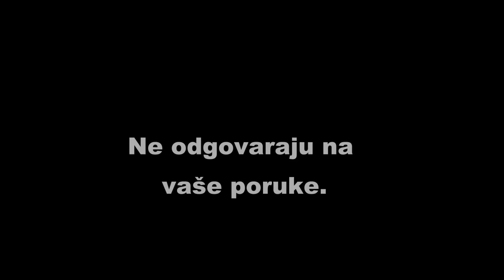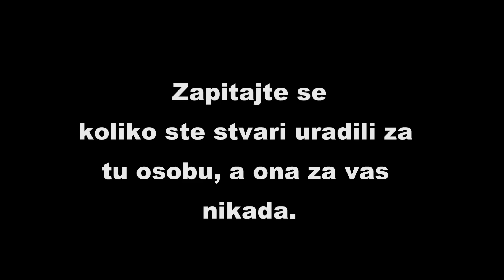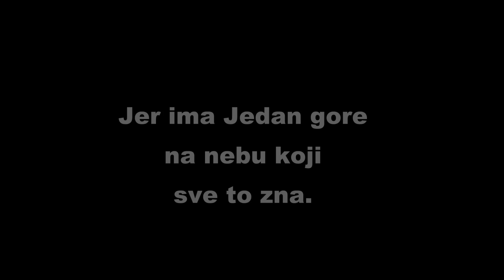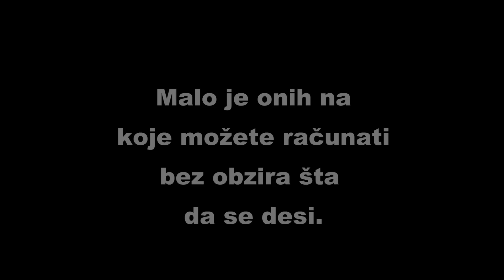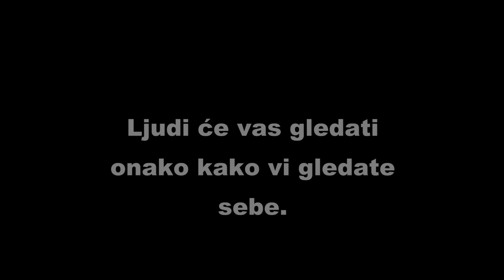Šta uraditi kad vam muškarac NE ODGOVARA NA PORUKE